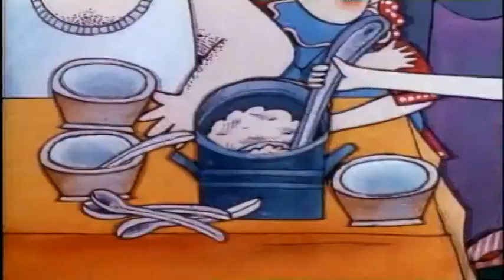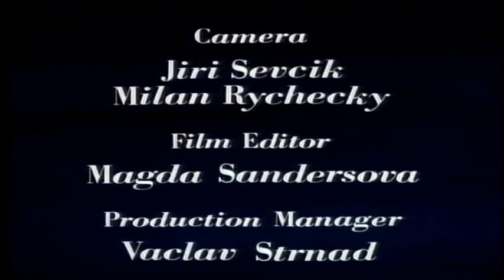Nemožný sen/Impossible Dream 1983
The film is directed by Dagmar Doubkova.
Thanks to @BontonKids , @AAAstudio  and Anifilm Rychecky.